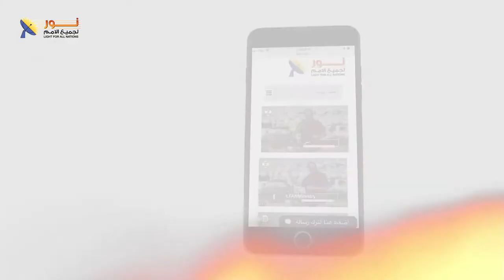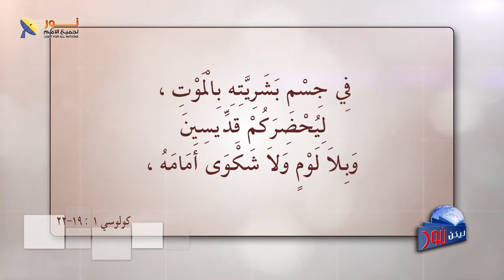ليكن نور - الحلقة رقم ٥٥٢ - الغفران والمصالحة